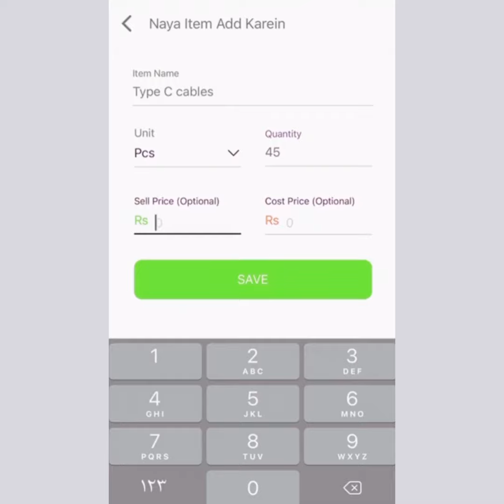Udhaar Book se Stock samhalna bohat asan